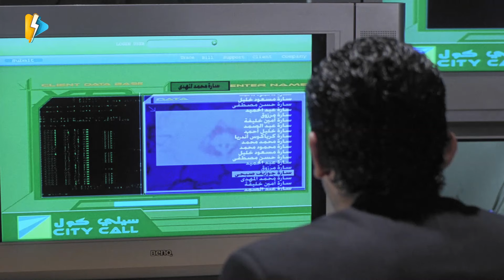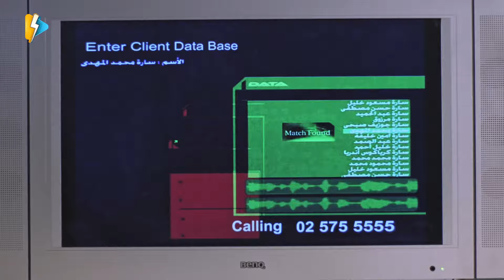واحد مصري يعني هيكون بيشجع ايه ؟ نيجيريا اكيد😂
░ فيلم ظرف طارق | بطولة احمد حلمي و نور و مجدي كامل  ░

يطلب أحد الرجال من طارق العامل في شركة محمول الحصول على بيانات إحدى الفتيات المشتركات، ولكن بعد أن يحصل طارق علي بياناتها، يبدأ في الإعجاب بها.

بطولة

أحمد حلمي (طارق الوكيل / عمر أبو الوفا)
نور اللبنانية (سارة محمد المهدي)
مجدي كامل (معتز)
خالد الصاوي (فادي)
ميس حمدان (جميلة)
معتزة عبدالصبور (نجوى)
يوسف داوود (خاطر)
يوسف فوزي (محمد المهدي)
محمد شرف (بسيوني مراد الحيوان)

 (انا حاسس اني مش هشوف الارض تاني )
 (انفخ شفايفي  | انفخ شنبي)
 (الحقني يا معتز الشريط هيموتني)
 (الشنطة دي منفده علي الدولاب)
 (فين قرش الكابتشينو يا وزه)